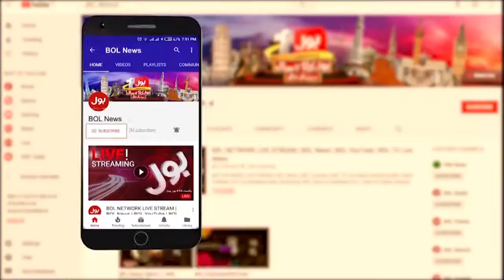PM Shehbaz Sharif Big Announcement | Election in Pakistan 2022 | Breaking News